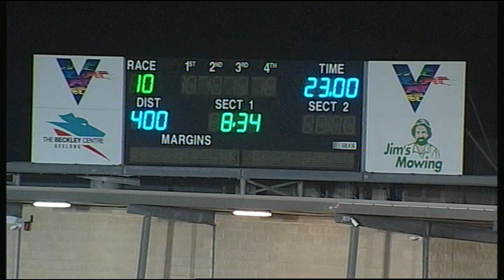GEL FRI 14 DEC 18 R10